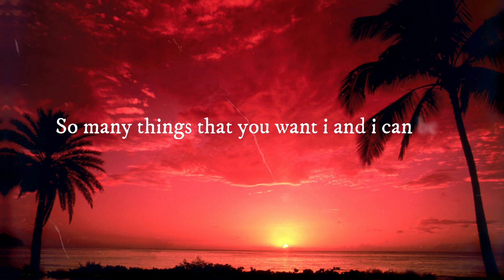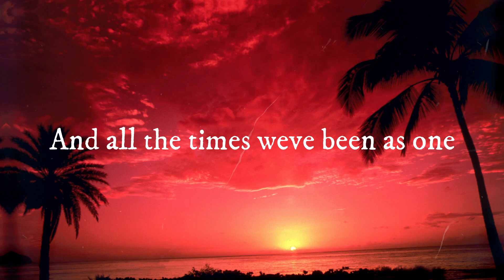Kokoi Baldo - Love & Devotion (Lyric Video) Mishka cover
ORIGINAL AUDIO/VIDEO